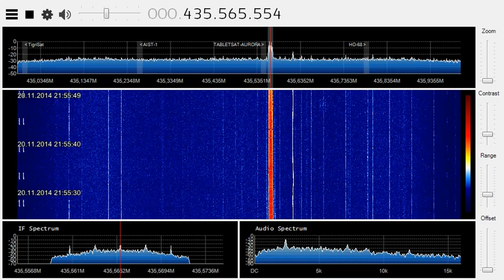R4UAB: COSMOS 2499 (2014-028E) 2014.11.20 18:54 UTC